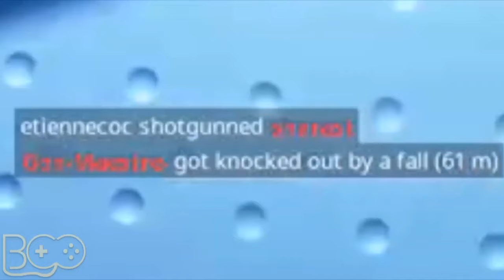ردة فعل على قلتش جديد موجود في فورتنايت!!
صلو على سيدنا محمد